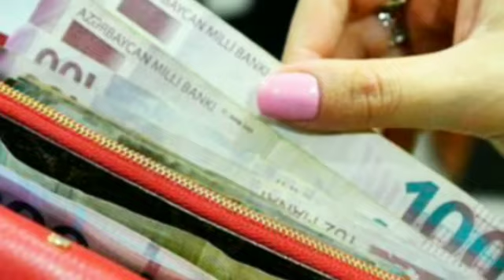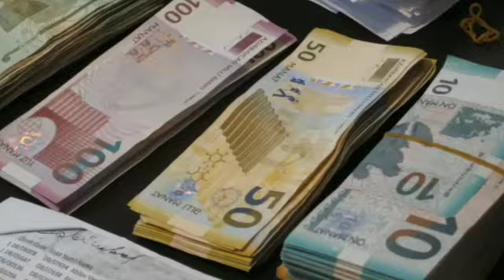GÜNÜN ƏN SON XƏBƏRLƏRİ (18.12.2021) son xeberler bugun 2021